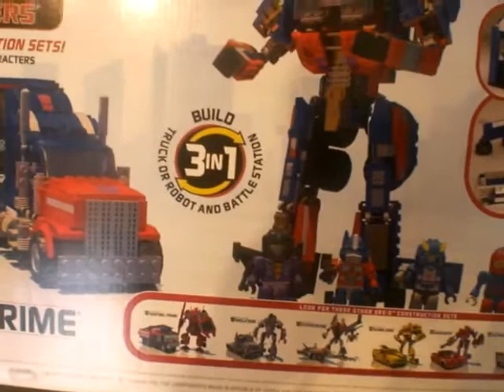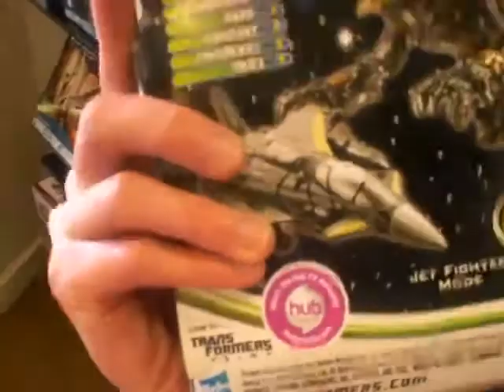Outlet mall at San Marcos, TX toys store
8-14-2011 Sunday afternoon